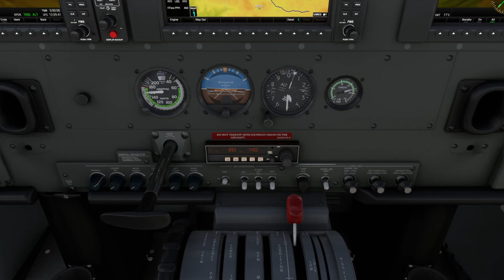Quinta etapa Tour VFR 2024 IVAO La Axarquía (LEAX) - La Juliana (LEJU)